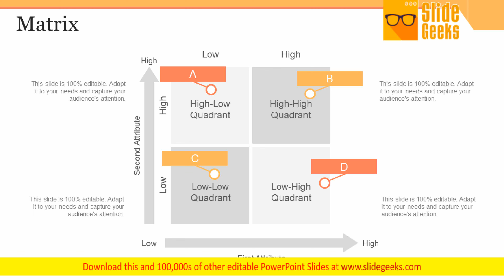Matrix Ppt PowerPoint Presentation Summary Pictures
This is a matrix ppt PowerPoint presentation summary pictures. This is a four stage process. The stages in this process are low, high, first attribute, second attribute. Load your gun with our Matrix Ppt PowerPoint Presentation Summary Pictures. You will come out on top.